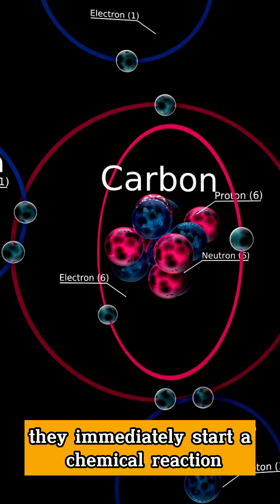This Metal Explodes in Water – Here’s Why!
Did you know that some metals can explode when they touch water? Alkali metals like sodium, potassium, and cesium react so violently with water that they can ignite and cause powerful explosions! But why does this happen? In this video, we’ll break down the science behind this explosive reaction, how hydrogen gas plays a role, and why these metals are so dangerous yet fascinating.